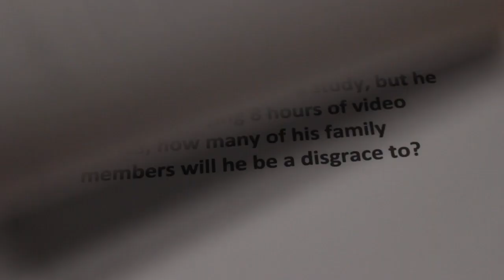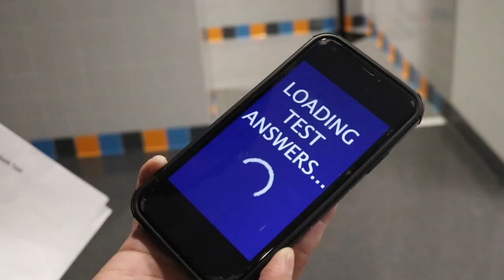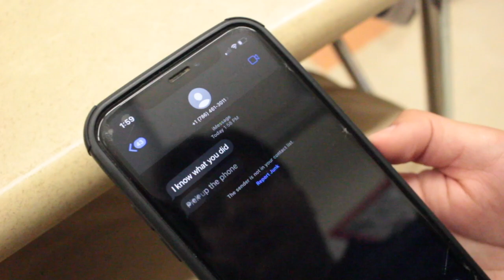The Test- April 28th, 2022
STN Video Submission
A short film by Daniel Farinas, Jacob Plant, Gabriel Garcia